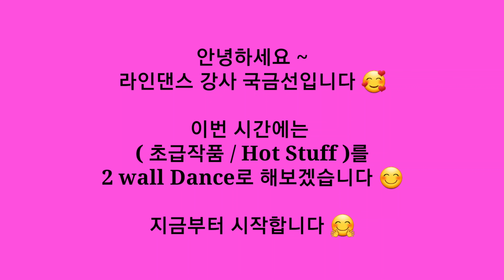Hot Stuff Line Dance (Beginner 32c 2w) Sabine Stalder & Alice Berini – August 2019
💐💐TUTORIAL / 스텝설명 Video
Count: 32
Wall: 2
Level: Beginner
Choreographer: Sabine Stalder & Alice Berini
– August 2019

🌷기흥동주민센터
     화ㆍ목 : 오후 1시~2시
🌷GOLD LINE 영상반
     수요일 : 오후 6시~8시